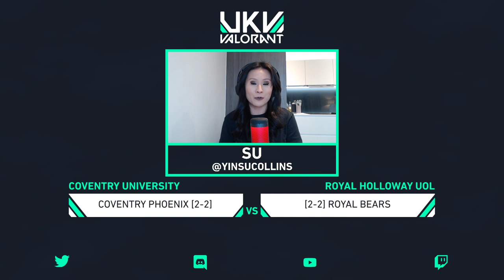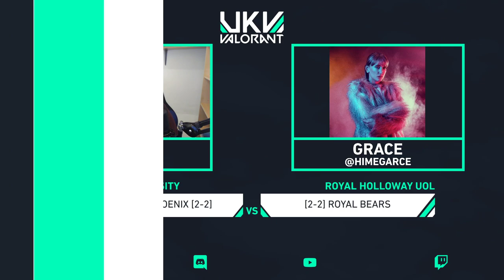Coventry Phoenix v Royal Bears - UK University Series #2 - Week 3